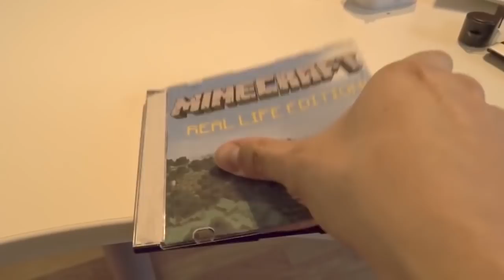REALISTIC MINECRAFT IN REAL LIFE! - IRL Minecraft Animations / In Real Life Minecraft Animations